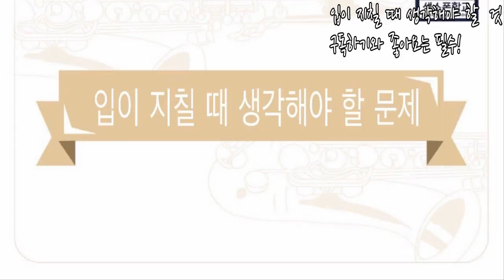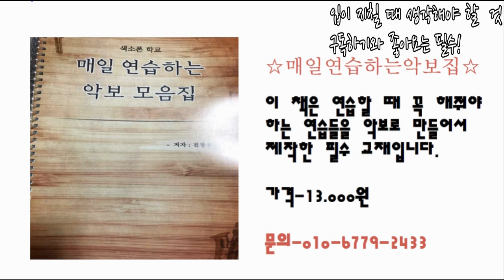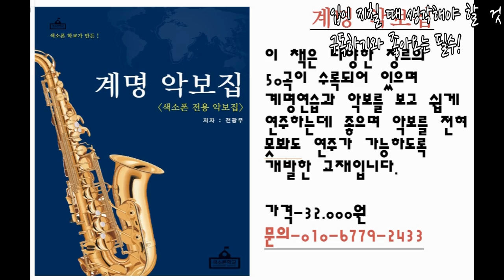입이 지칠 때 생각해야 할 것ㅣ색소폰학교ㅣ색소폰강의ㅣ색소폰배우기ㅣ색소폰ㅣ색소폰독학